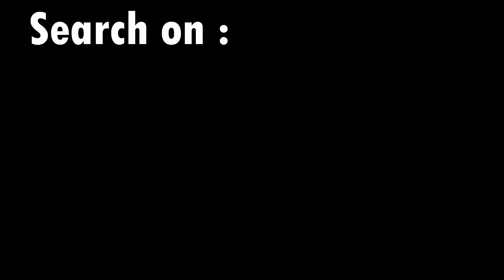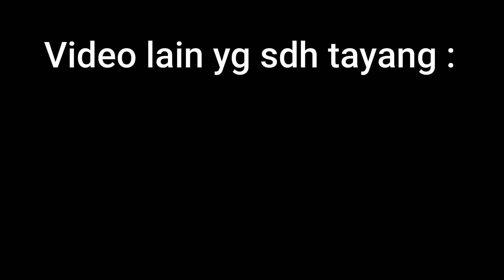Tradisi Mekepung dari Sirkuit Mekepung Delodberawah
@turah108 Tradisi Mekepung Jembrana